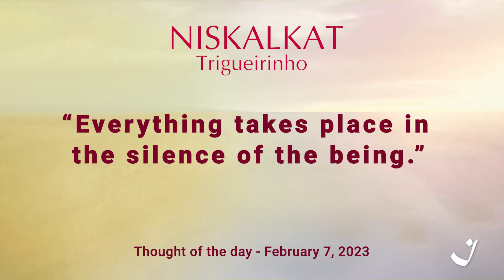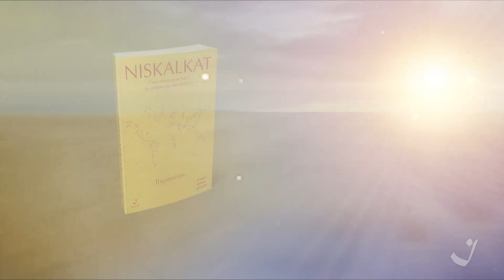7-2-2023 | Pensamento do Dia / Thought of the Day / Pensamiento del Día | Trigueirinho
"Tudo se passa no silêncio do ser."

"Everything takes place in the silence of the being."

"Todo transcurre en el silencio del ser."